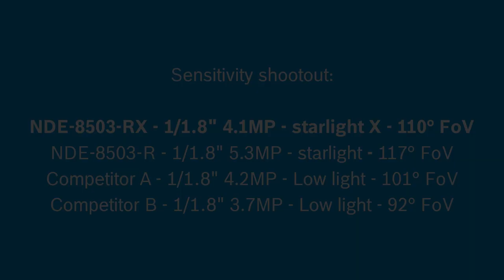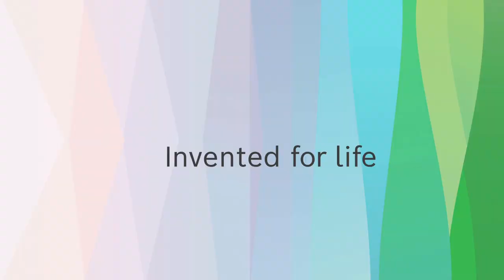Bosch Security - Excellent imaging with starlight X technology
Starlight X technology offers maximum sensitivity to ensure the best possible picture quality, 24/7. It is offered in the X series portfolio, enabling cameras to capture maximum detail in challenging lighting scenes to enable Intelligent Video Analytics to provide even more relevant data.